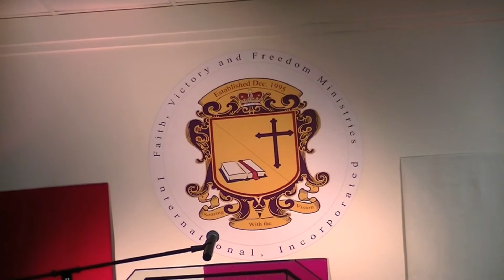FVF Ministries Cathedral - It's Worth the Trip!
If ever in the Raleigh, North Carolina area, join Bishop Halvester Gupton and the members of Faith, Victory and Freedom Cathedral located at 1323 Capital Boulevard in Raleigh, North Carolina.  This is a wholesome five-fold ministry ministering to the whole man.  Join us - "we are working for a better you!"